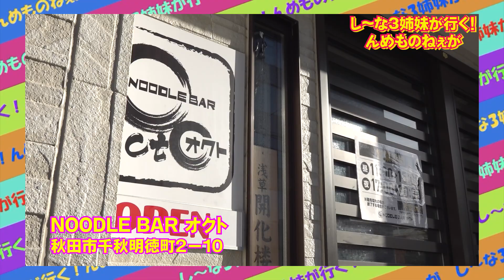ラーメンをいよいよ食べますよ！